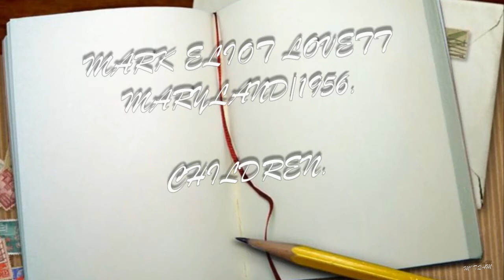MARK ELIOT LOVETT - CHILDREN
DEDICATED TO GRACIELA. USER/SOLACOMOLAUNA.